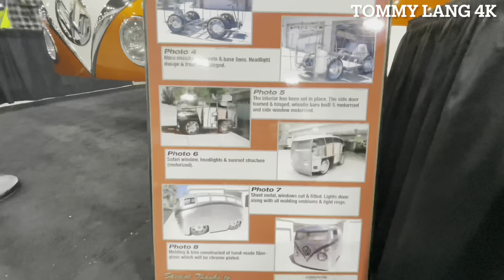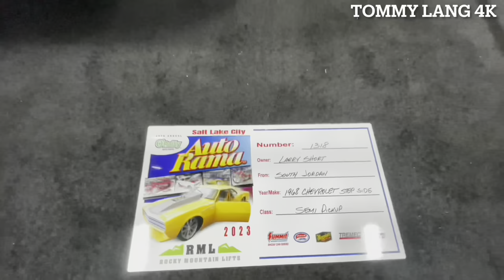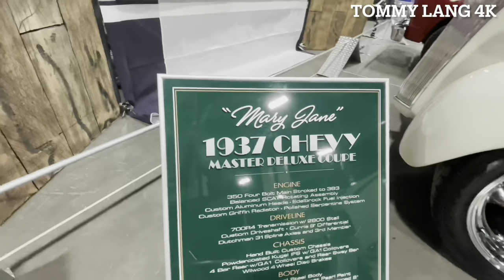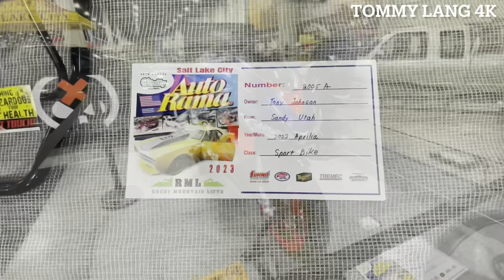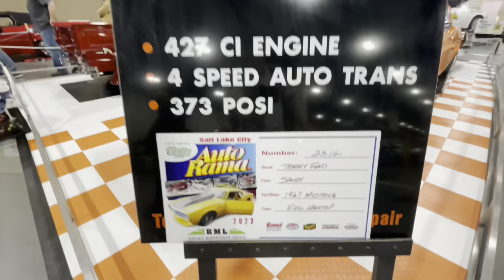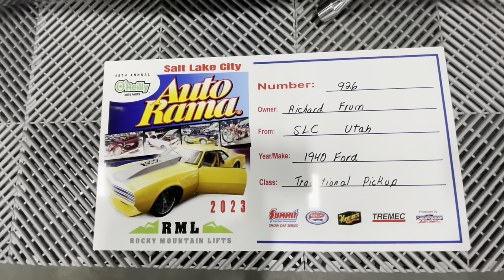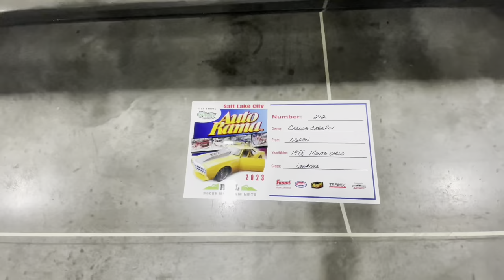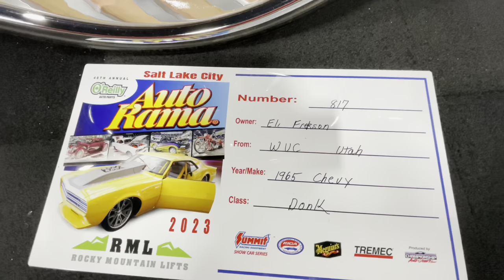UTAH CLASSIC CAR SHOW 2023 - Over 2.5 hours of Amazing Hot Rods, Customs, Lowriders & Motorcycles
The 48th Annual Salt Lake City AutoRama O’Rielly Auto Parts at Mountain America Exposition Center. Watch in 4K HDR for the best experience.

Salt Lake City Autorama
Detroit Autorama
Sacramento Autorama
Houston Autorama
Dallas Autorama